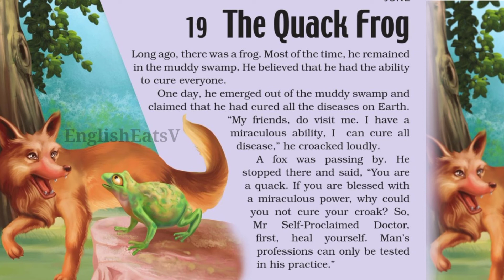English Speaking Practice | SpokenEnglish | English Reading Practice | Englishspeech | EnglishEatsV